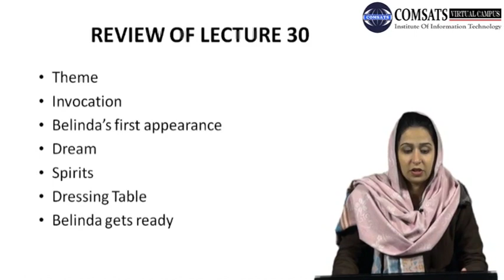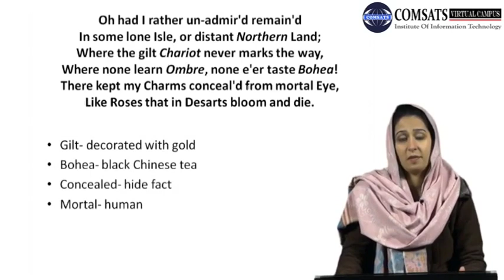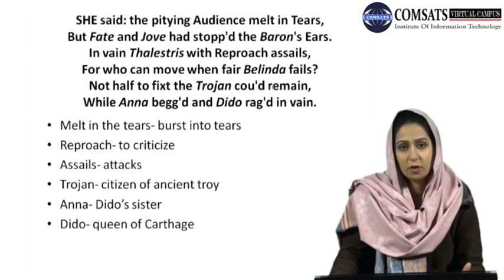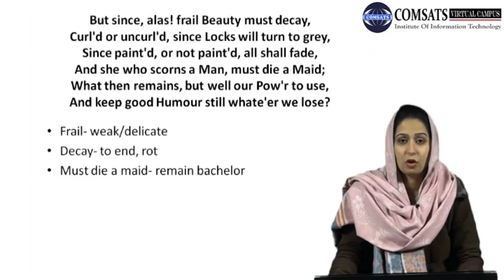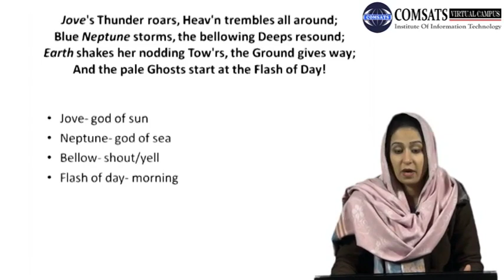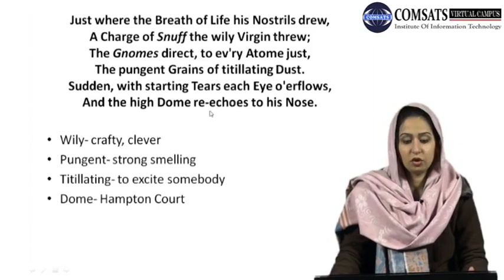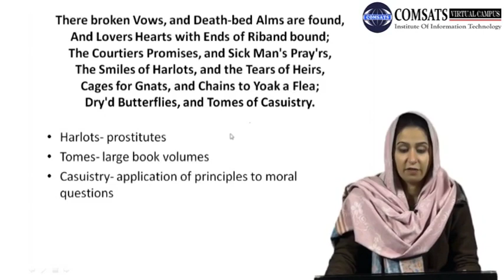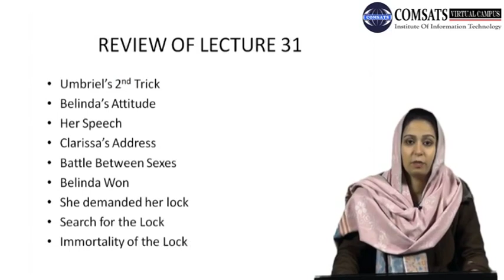Belinda’s Attitude Her Speech Clarissa’s Address|Poetry 1 Eng 403 Lecture in Hindi Urdu 31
Belinda’s Attitude
Her Speech
Clarissa’s Address